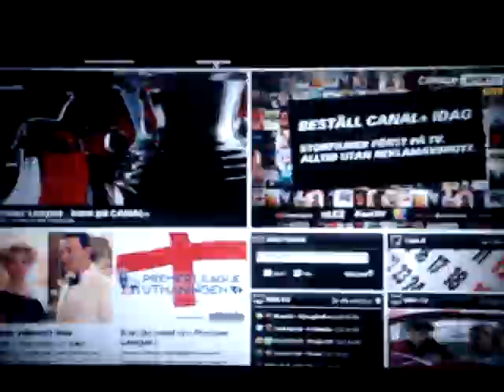Michael Bergman tävlar i Premier League Lördag 28 feb 2009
Läs intervjun med Micke på Jonas canal+ blogg